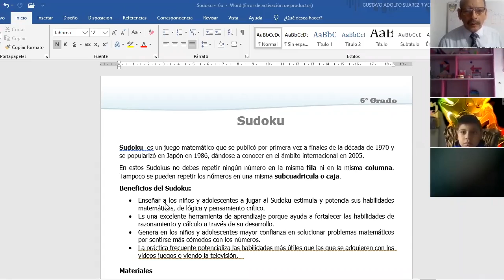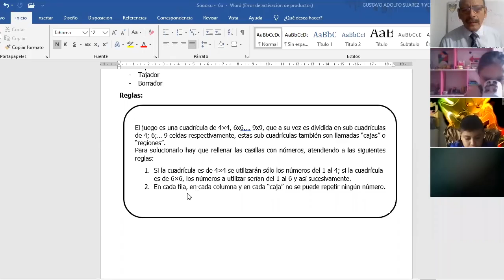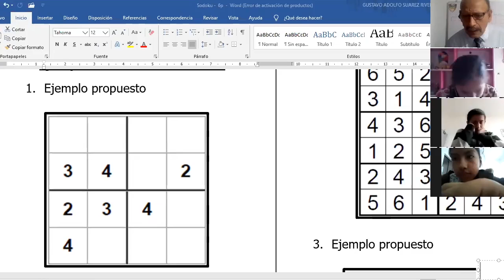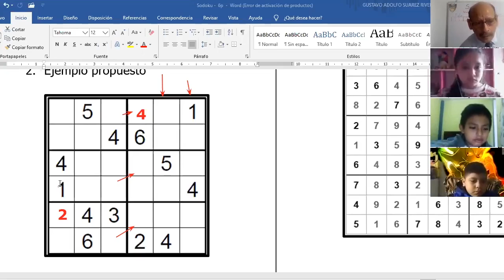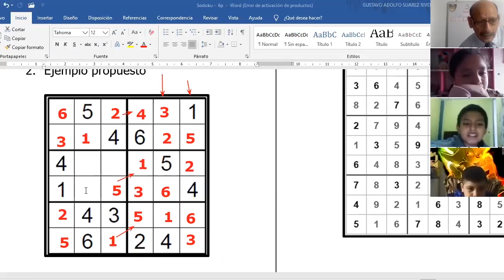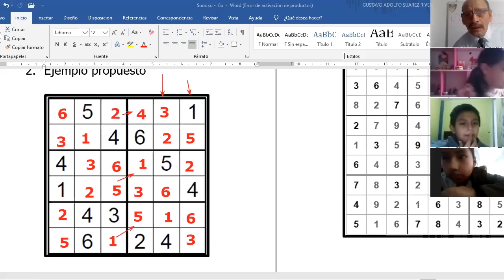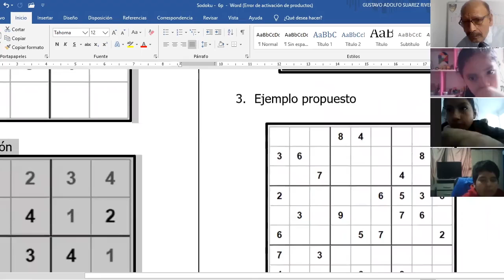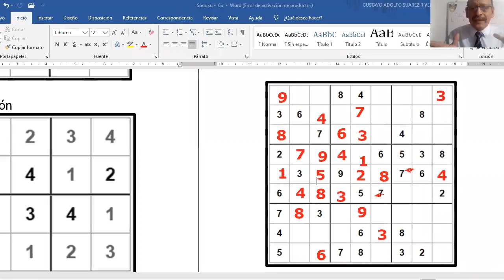Tema: SUDOKU - Grado: 6TO PRIM - Curso: RM - Fecha: 04/06 - Prof: SUAREZ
Tema: SUDOKU
Grado: 6TO PRIM
Curso: RM
Fecha: 04/06
Prof: SUAREZ